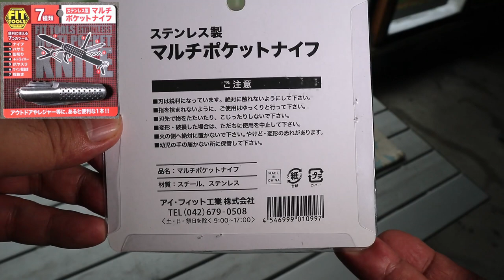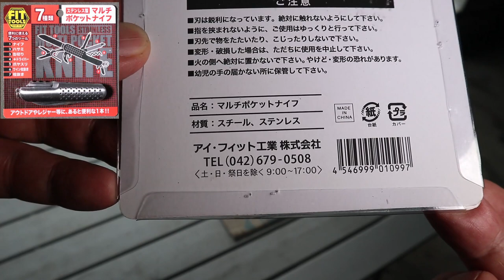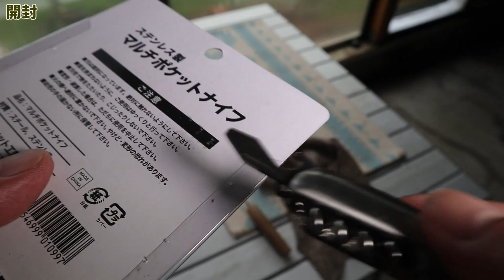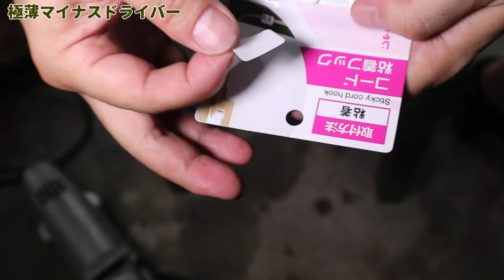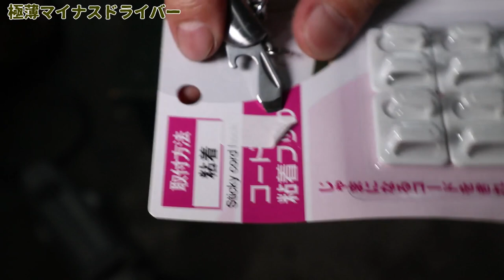暇な盆休みなので長編…110円の7種マルチポケットナイフをDIYで改善・ナイフ研ぎ・爪やすり先端加工・栓抜き極薄ドライバー・缶切り刃付け 30分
外出自粛中のお盆休み…しかも雨続きで今の「よく降るな～」と呆れ顔で暇を持て余したため、100円ローソンで購入してきたマルチツール（7徳マルチポケットナイフ）を使えるレベルのツールに…ナイフ研ぎだけ不満なので今度時間ある時にやり直します。

0:00　スタート
1:40　開封と現状確認
7:14　砥石のメンテ
8:10　ナイフ研ぎ
13:15　ハサミ研ぎ
15:55　爪やすり先端加工
　　　⇒ロープのかたい結び目をほどく時にも役立ちます
16:58　栓抜きマイナスドライバ
19:41　加工結果の確認
21:18　仕様（補足）
23:17　缶切り刃付け
24:11　戯言（ざれごと）